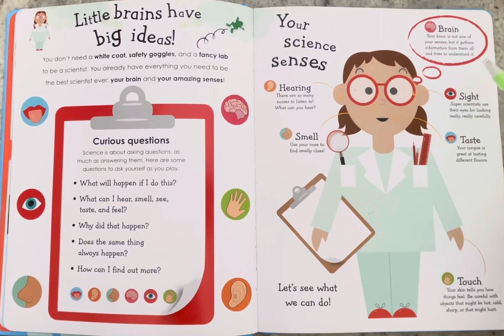Little Brains have Big Ideas / Kids Science and Senses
You can be a scientist if you use your science senses properly